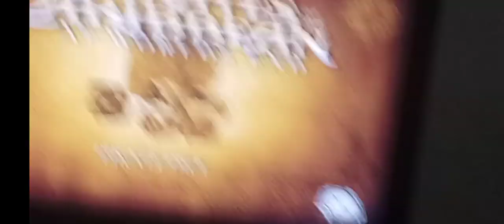pirate of the caribbean || Funtime is game time || with usman and nabiha